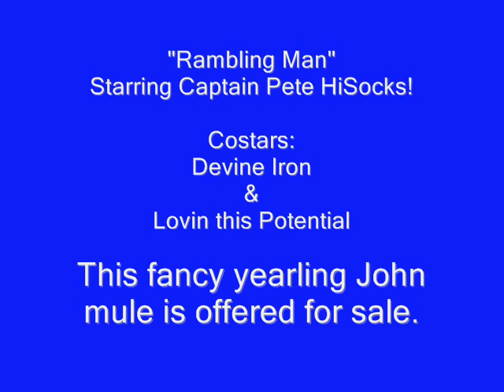Captain Pete HiSocks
Our yearling John Mule with just 30 days of loungeline training.  He is by Scootes Okie Pride, and out of a pretty APHA mare, Bonita Mancha.  Socks will be showing at the Mule & Donkey congress in April, and the All Star futurity Loungeline classes in August!  He is offered for sale, and we would love to put him into a show home.